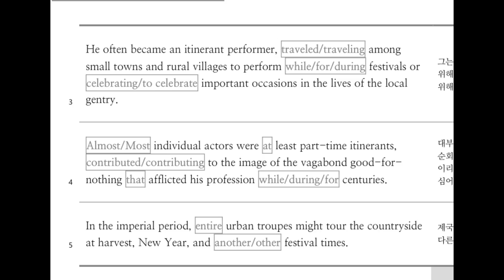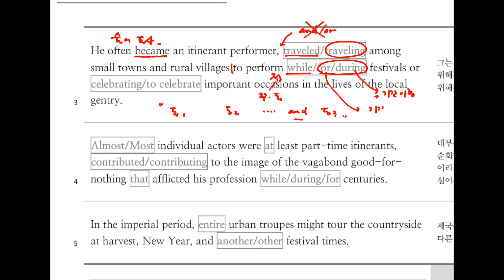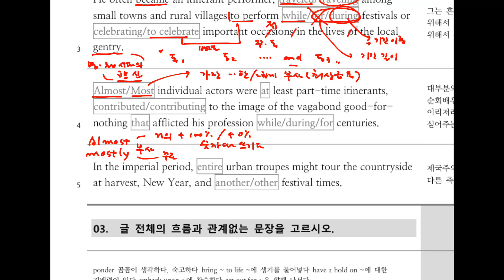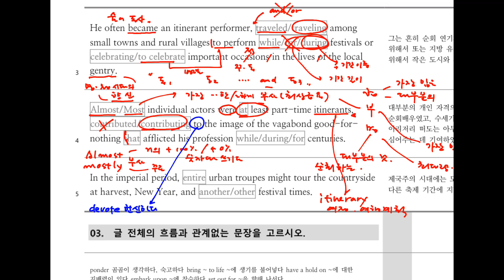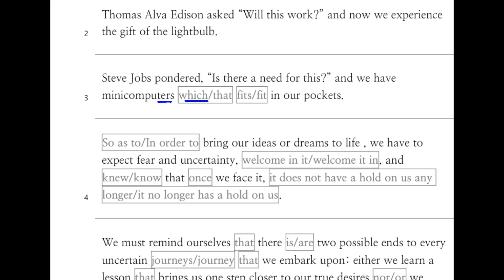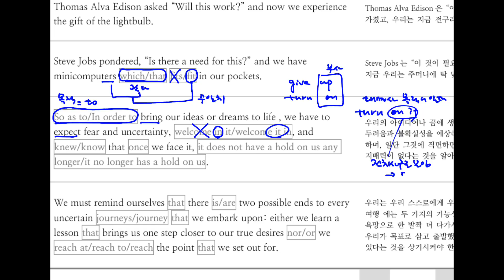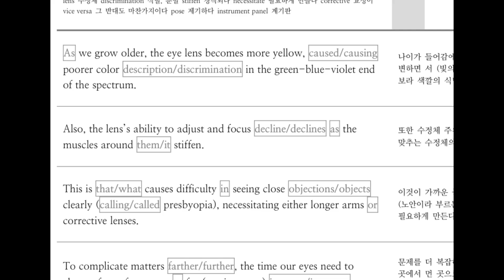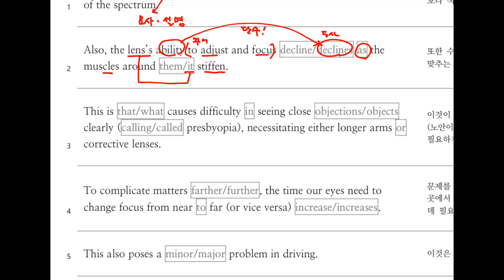2018 올림포스 독해의 기본1 12강 G 20200321 Sat 수업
2018 올림포스 독해의 기본1 12강 내신대비 해설입니다.